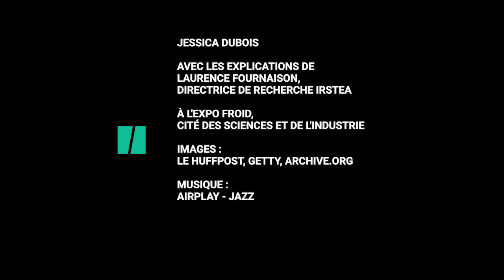Comment fonctionne un frigo ?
Votre frigo, vous l'ouvrez tous les jours et vous ne pourrez pas vous en passer. Mais savez-vous comment il fonctionne ? Et savez-vous que c'est en comprenant son bon fonctionnement que l'on comprend comment bien l'utiliser ?